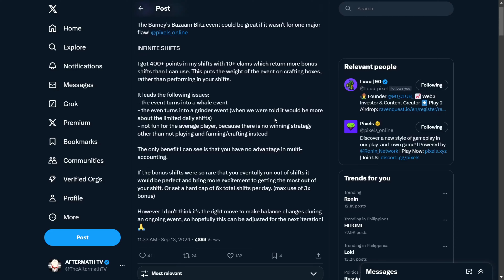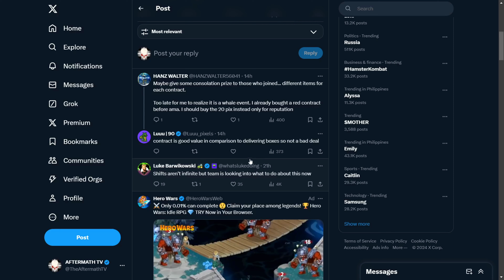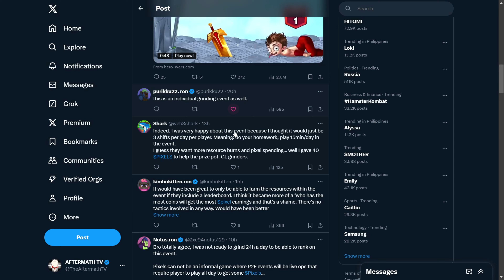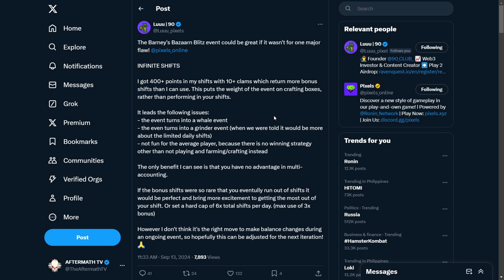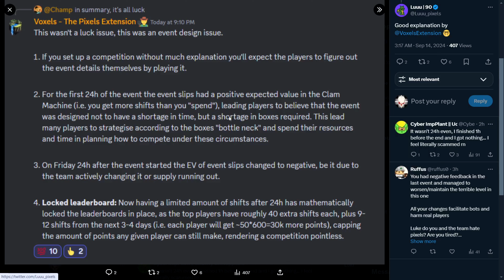BAZAARN EVENT BIG PROBLEM EXPLAINED TRIAL and ERROR AGAIN in PIXELS Game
Bazaarn event big problem explained
Trial and error again in Pixels game

Note: The overview and thoughts on this video is as of September 14, 2024. Kindly continue to do your own research (DYOR) and monitor the official social media platforms of Pixels and the Developers for further updates.